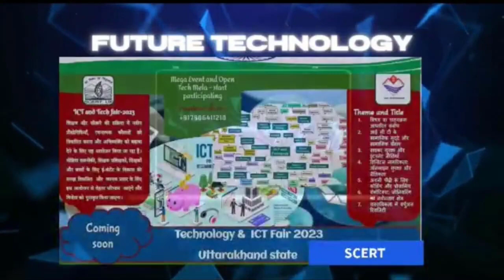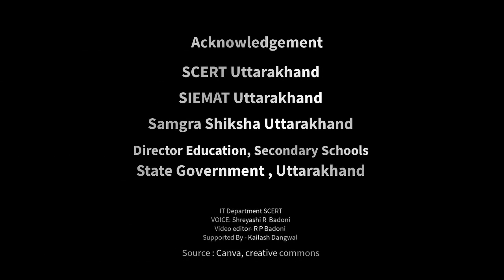Technology fair Uttarakhand 2023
First tech mela